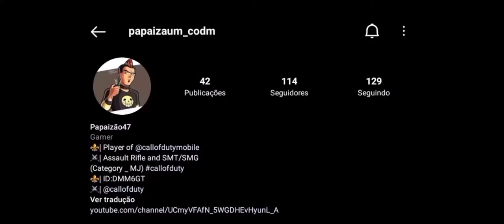These guns look beautiful with DIAMOND SKIN! (cod mobile)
Device: LgK41S
Editing: CapCut
Record: AZ Screen Recorder